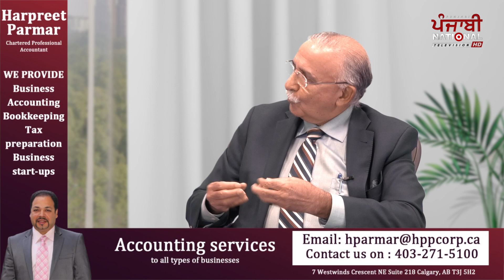Galbaat।Abdul Rehman।Gurcharan K. Thind । PNTV | Ep 47